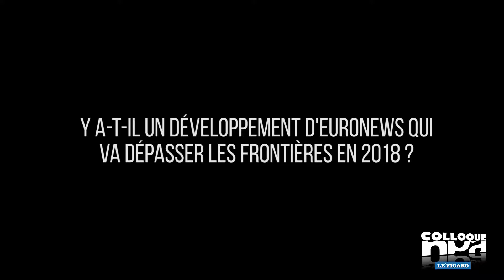Michael Peters - Quelles sont les développements d'Euronews qui dépasseront les frontières en 2018 ?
26e Colloque NPA - Le Figaro : Plus que jamais la Glocalisation

Interview de Michael Peters, CEO d'Euronews répond à cette question lors du Colloque NPA - Le Figaro

Quels sont les développement d'Euronews qui dépasseront les frontière en 2018 ?